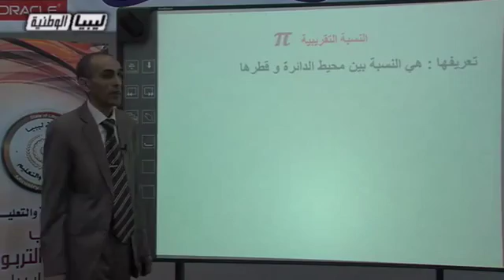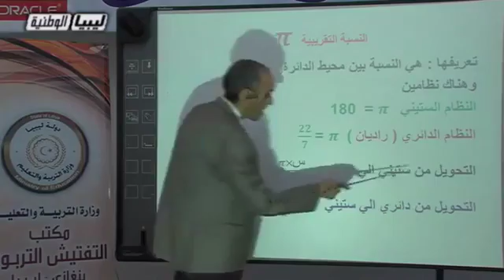الرياضيات الصف الثالث الثانوي علمي النسبة التقريبية